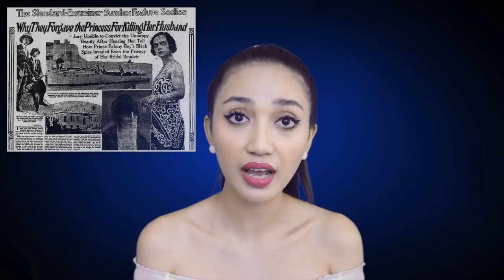KISAH “ANI-ANI” SENIOR YANG JADI SIMPANAN PANGERAN INGGRIS | Marguerite Alibert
Welcome!